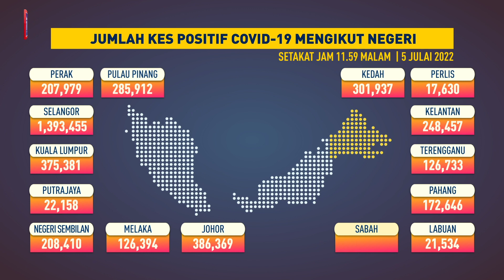Jumlah kes COVID-19 mengikut negeri, 5 Julai 2022 setakat jam 11.59 malam